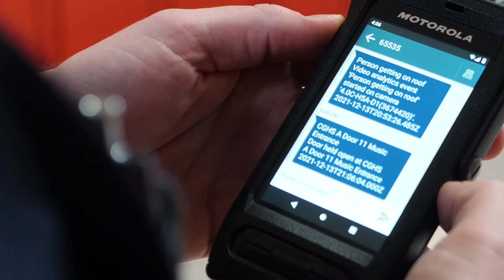ERS Wireless - Avigilon - Door Prop